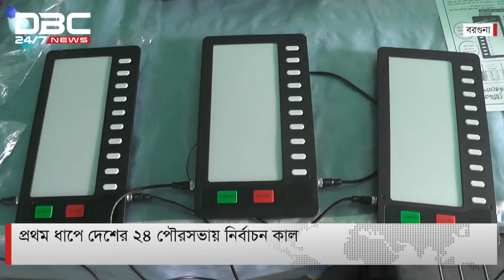প্রথম ধাপে দেশের ২৪টি পৌরসভায় নির্বাচন কাল || DBC News